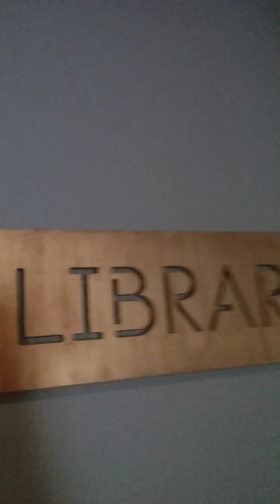SELINA HOSTEL BOGOTÁ COLOMBIA CHAPINERO NIEGHORBOR 🇨🇴 Part 1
ESPANOL AQUI